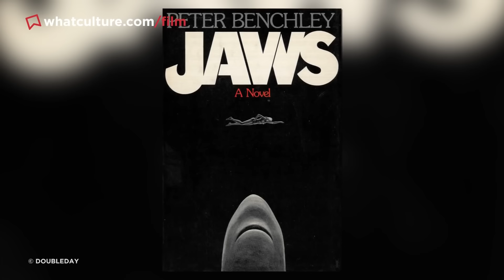10 Movie Posters That Led To Massive Lawsuits